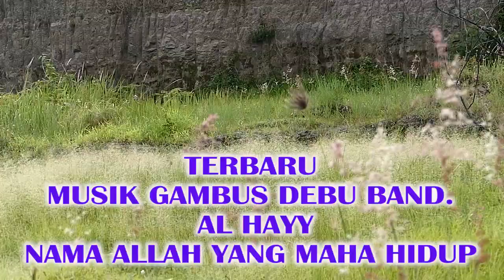Terbaru musik gambus Debu band. Al Hayy Nama Allah Yang Maha Hidup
Band Debu menyuguhkan musik gambus yang sangat menawan dan enak ditonton.
Band Debu
Musik religi
Musik Dakwah
Berdakwah melalui musik